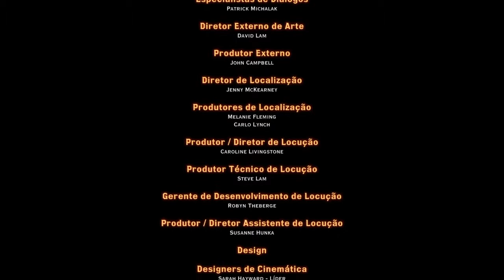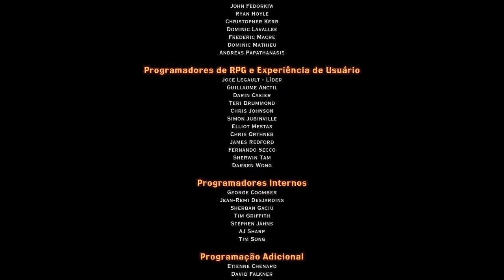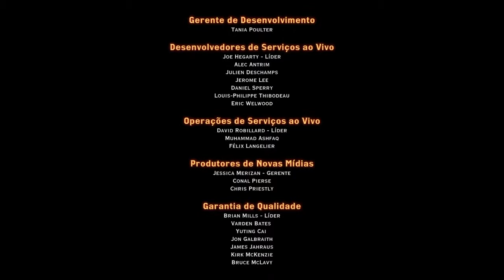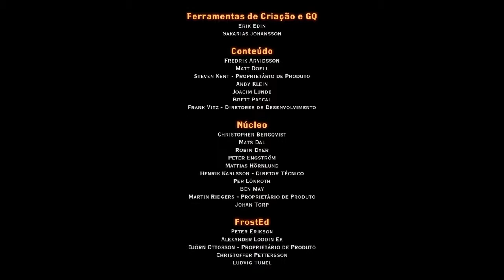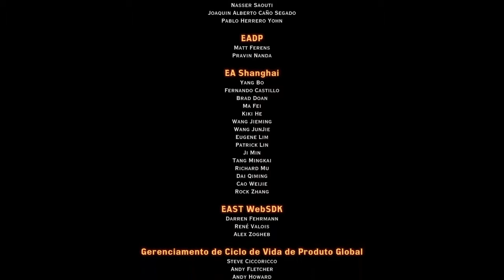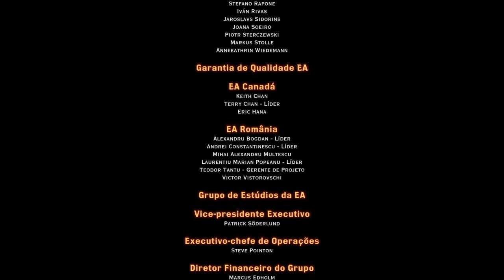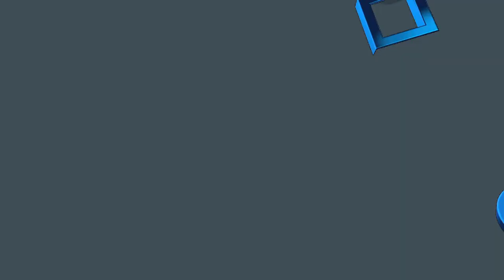Dragon Age Inquisition - Ending